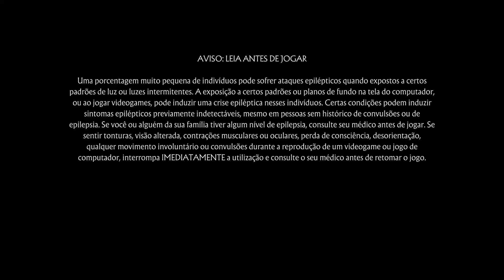Mortal Kombat 11 12